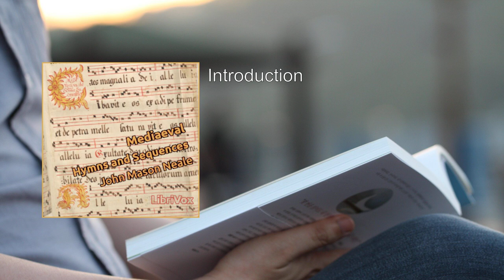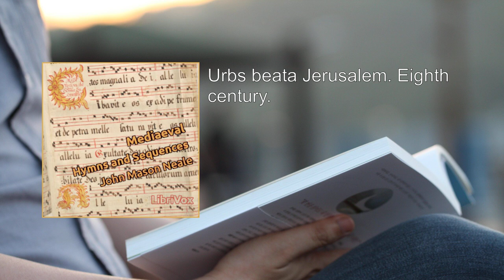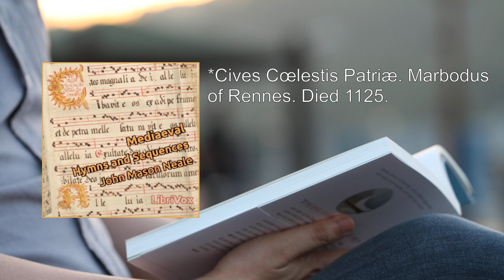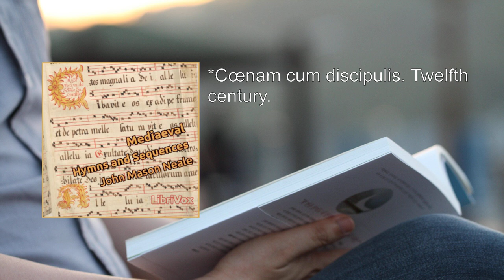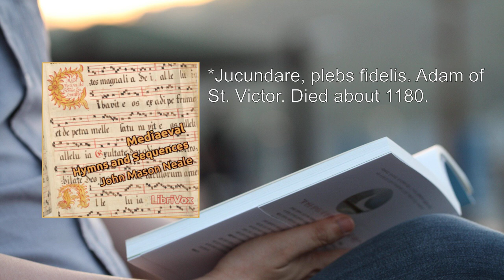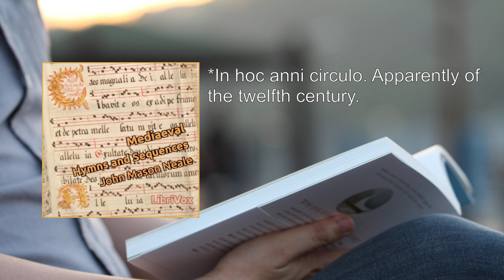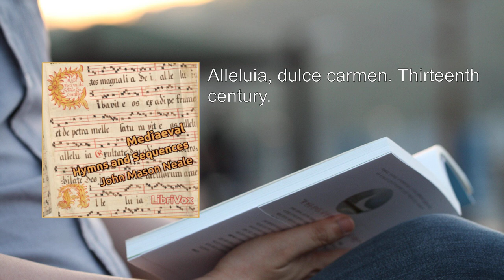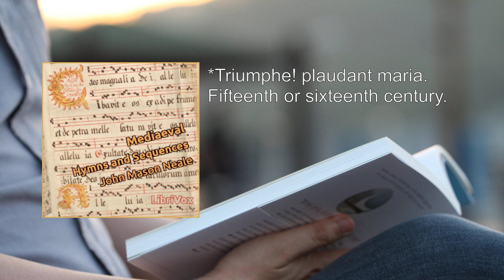Mediaeval Hymns and Sequences 💖 By John Mason Neale FULL Audiobook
"Mediaeval Hymns and Sequences" by John Mason Neale is a captivating collection of English translations of medieval Latin hymns. Neale, a 19th-century scholar and hymnologist, delves into the rich tapestry of religious poetry from the Middle Ages, unearthing hidden gems that resonate even in the modern Christian church.

Here's a detailed summary of this remarkable work:

1. Historical Context:
   - Neale transports readers to the heart of medieval Christianity. He explores the spiritual fervor, liturgical practices, and devotional life of the faithful during this period.
   - The hymns and sequences featured in the book span centuries, reflecting the diverse cultural and theological landscape of medieval Europe.

2. The Hymns:
   - Neale meticulously translates these ancient hymns into English, preserving their poetic beauty and theological depth.
   - Each hymn carries a unique story—some were sung during specific feasts or seasons, while others celebrated saints, martyrs, or significant events.
   - Neale's translations capture the essence of the original Latin texts, allowing readers to connect with the profound spirituality of the past.

3. Themes and Varieties:
   - The hymns cover a wide range of themes: praise, penitence, adoration, and supplication. They express the human longing for divine communion.
   - Some hymns celebrate the Eucharist, emphasizing the mystery of Christ's presence in the bread and wine.
   - Others honor Mary, the saints, or explore the cosmic dimensions of faith.
   - Neale's commentary sheds light on the theological nuances and cultural context of each hymn.

4. Linguistic Insights:
   - Neale's linguistic expertise shines through. He dissects the original Latin, revealing wordplay, alliteration, and poetic devices.
   - Readers gain a deeper appreciation for the hymns' craftsmanship and the theological concepts embedded within their verses.

5. Legacy and Influence:
   - Neale's work extends beyond mere translation. His passion for hymnody led him to compose original hymns as well.
   - Many of the hymns he translated remain part of liturgical repertoires today, bridging the gap between ancient and contemporary worship.
   - Neale's scholarship influenced subsequent generations of hymnologists, composers, and congregations.

6. Spiritual Nourishment:
   - As readers immerse themselves in these hymns, they encounter timeless truths. The hymns become a spiritual feast, nourishing faith and devotion.
   - Neale's commentary invites reflection, encouraging readers to ponder the mysteries of faith and the communion of saints.

In summary, "Mediaeval Hymns and Sequences" is a treasure trove for those who seek to explore the spiritual heritage of the Church. Neale's passion, erudition, and reverence breathe life into these ancient verses, inviting us to join the chorus of believers across centuries. Whether sung in grand cathedrals or whispered in quiet chapels, these hymns continue to resonate—a testament to the enduring power of sacred poetry. 🎶📜

For further exploration, you can access the book on the Internet Archive or listen to a LibriVox recording. Dive into the mystical world of medieval hymnody and discover the echoes of faith that transcend time. 🌟.
More: Mediaeval, Hymns, Sequences
John Mason Neale, Audiobook, Chants
Religious, Liturgical, Sacred
Choral, Christian, Medieval
Devotional, Gregorian, Canticles

00:00:00 Introduction
00:04:00 Pange lingua gloriosi. Venantius Fortunatus. About 580.
00:09:06 Vexilla Regis prodeunt. Venantius Fortunatus. About 580.
00:13:52 *Apparebit repentina magna Dies Domini. Seventh century.
00:20:49 *Sancti, venite, Corpus Christi sumite. Seventh century.
00:22:56 *Hymnum canentes Martyrum. Venerable Bede. Died 735.
00:27:22 Urbs beata Jerusalem. Eighth century.
00:32:47 Gloria, laus, et honor. St. Theodulph of Orleans. Died 821.
00:37:15 Tibi, Christe, Splendor Patris. B. Hrabanus Maurus. Died 856.
00:39:17 *Lauda, Mater Ecclesia. St. Odo of Cluny.
00:42:07 *Chorus Novæ Jerusalem. B. Fulbert of Chartres. Died about 1029.
00:45:08 *Audi nos, Rex Christe. Eleventh century.
00:46:39 *Gravi me terrore pulsas, vitæ dies ultima. St. Peter Damian. Died 1072.
00:51:50 *Crux mundi benedictio. St. Peter Damian. Died 1072.
00:54:58 *Cives Cœlestis Patriæ. Marbodus of Rennes. Died 1125.
01:18:10 Lætabundus. St. Bernard of Clairvaux. Died 1153.
01:21:36 *Hic breve vivitur. Bernard of Cluny. Twelfth century.
01:38:30 *Patris Sapientia, Bonitas Divina. Twelfth century.
01:45:34 *Cœnam cum discipulis. Twelfth century.
01:52:20 *Jucundare, plebs fidelis. Adam of St. Victor. Died about 1180.
02:00:18 *Ecce dies celebris. Adam of St. Victor.
02:05:58 *Zyma vetus expurgetur. Adam of St. Victor.
02:14:51 *Laudes Crucis attollamus. Adam of St. Victor.
02:23:32 *Quam dilecta tabernacula. Adam of St. Victor.
02:34:59 *In hoc anni circulo. Apparently of the twelfth century.
02:42:59